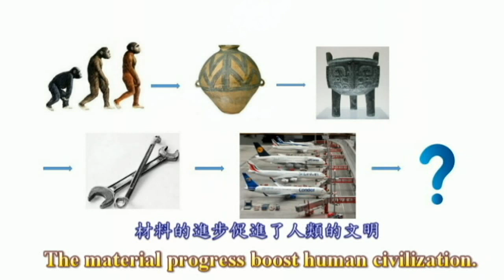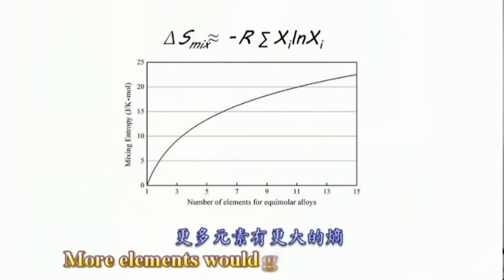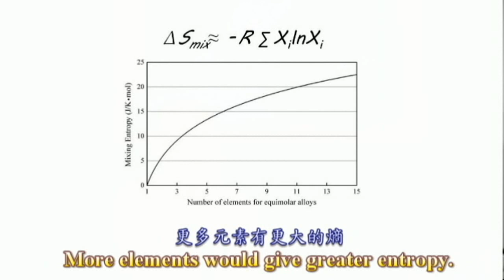Song of high entropy meterials final